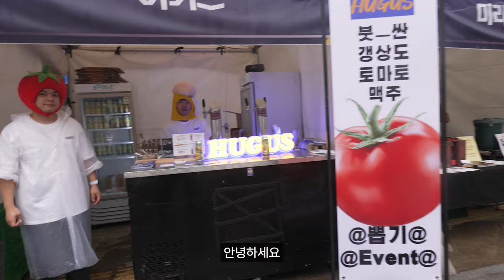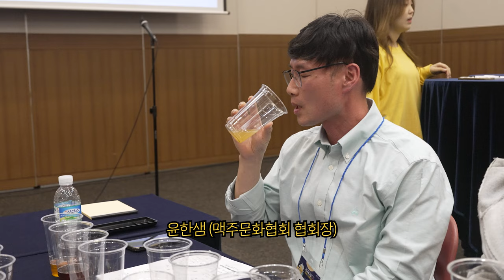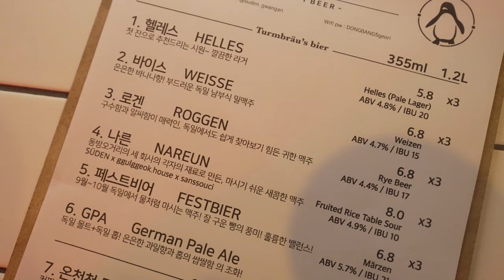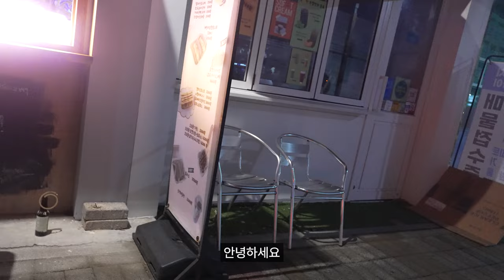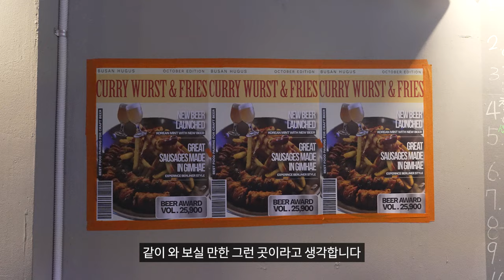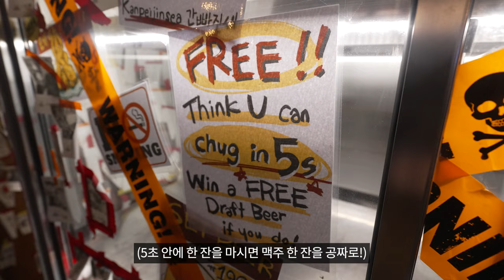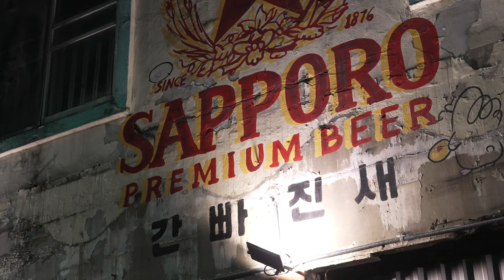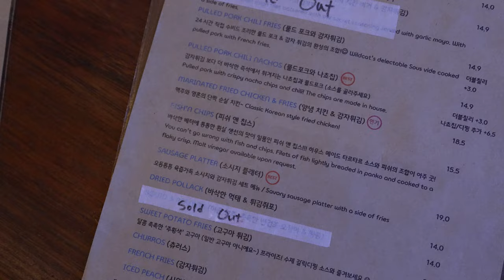전문가들이 뽑은 최고의 부산 수제 맥주 양조장은 과연? 부산에서 꼭 가야하는 맥주집 전부 알려드리겠습니다【부산맥주여행】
안녕하세요 명품맥덕입니다. 이번에는 부산의 맥주 맛집들을 소개해보았습니다!

▶명품맥덕의 브루어리 : 이천 을를(@brewery.eulreul)
▶명품맥덕에게 맥주 양조를 배우고 싶다면 : 이천 곳간(@gotgan_icheon)

0:00 맥주 대회 심사
3:30 주든
6:05 허거스
8:56 간빠진새
12:35 와일드캣
15:25 프리츠프리츠